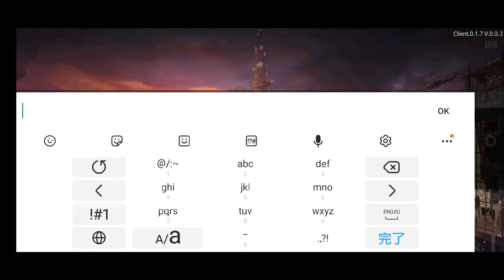【Soulworker 都市戦略戦】ソウルワーカー新作SLGのβテスト序盤プレイ【Soulworker Urban Strategy】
yelloweggより韓国でリリース予定のソウルワーカーの新作「Soul Walker Urban Strategy(都市戦略戦)/소울워커 도시전략전」のCBTプレイ動画です🐣人気アクションゲーム「ソウルワーカー」の都市探索SLGらしいですがバトルはただ眺めるだけでまだ挙動も不安定なので開発段階なのかと思います💡